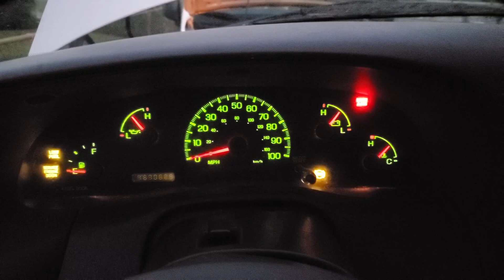2000 F150 Engine Acceleration demo